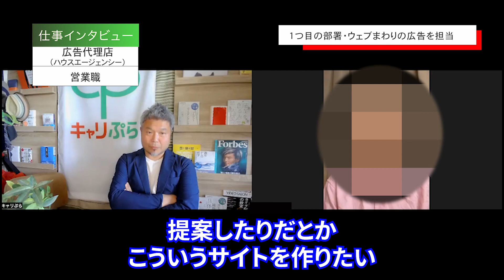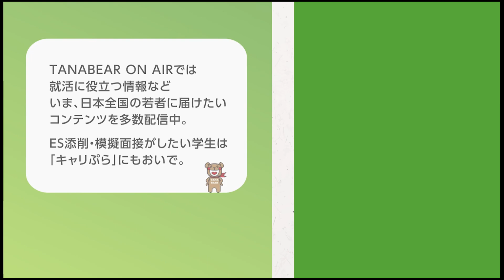広告会社（ハウスエージェンシー）/営業職/5年目/女性に仕事インタビュー/代わりにOBOG訪問39-1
広告代理店（ハウスエージェンシー）営業職の「REAL JOB TALK」part.1

■広告代理店（ハウスエージェンシー）営業職の「REAL JOB TALK」
part1